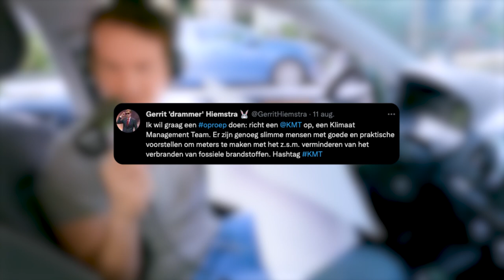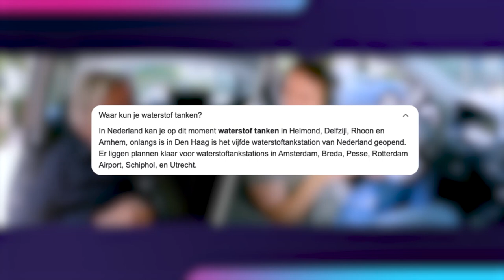Maarten van Rossem twijfelt over waterstof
Naast elektrificatie is ook waterstof een belangrijk wapen in het verduurzamen van Nederland. Er zijn al auto's die op waterstof rijden en ook in straten worden voorbereidingen getroffen. In de straat van Maarten van Rossem zijn de gasleidingen recent nog op de schop gegaan. Reden: In de toekomst zouden ze geschikt zijn voor het transport van waterstof (H2). Maarten twijfelt over de effectiviteit van waterstof. Bovendien voorziet hij problemen in de hele infrastructuur eromheen.

▬ SNEL KIJKEN  ▬▬▬▬▬▬▬▬▬▬

00:00 - Gerrit Hiemstra wil OMT voor klimaat
00:29 - Gasleidingen voor waterstof
00:51 - Praktische problemen waterstof
01:24 - Abonneer je en mis niks

▬ LUISTERBOEKEN  ▬▬▬▬▬▬▬▬▬▬

▬ SOCIALS  ▬▬▬▬▬▬▬▬▬▬

▬ PODCAST  ▬▬▬▬▬▬▬▬▬▬

▬ LID WORDEN  ▬▬▬▬▬▬▬▬▬▬

Word lid van dit kanaal voor meer exclusieve video's en podcasts

▬ PRODUCENT  ▬▬▬▬▬▬▬▬▬▬